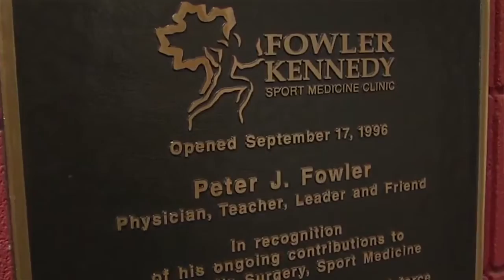Dr Peter Fowler - History of the Fowler Fellowship